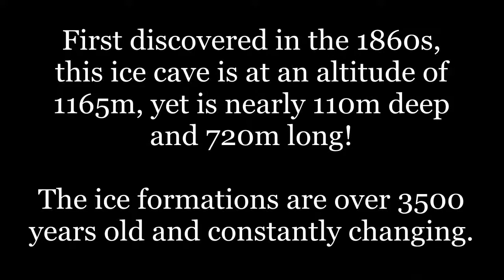Scărișoara Cave - Apuseni Mountains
Visit to the Scărișoara ice cave in Romania.